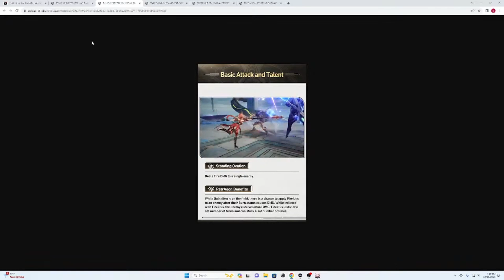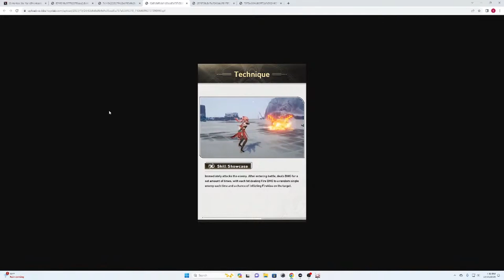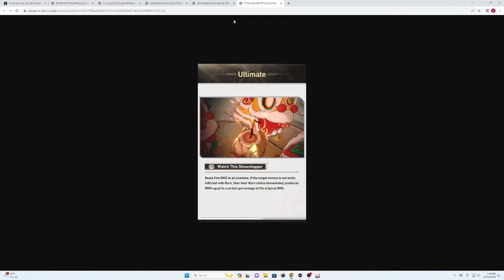Guinaifen Looks Awesome! | Honkai: Star Rail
I'm really excited to test out